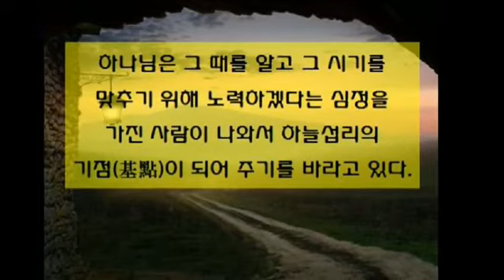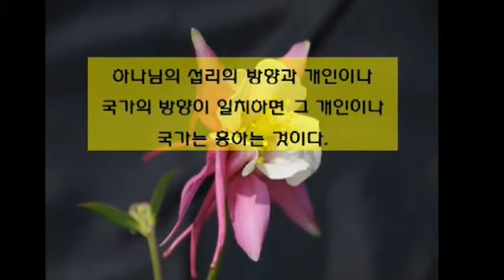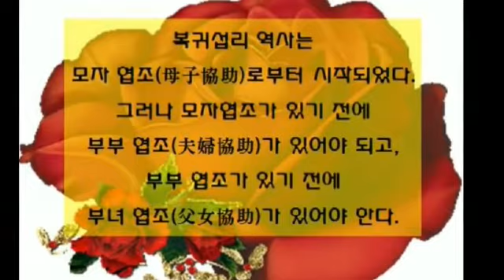뜻길과 성가의 만남 - 뜻길과 성원의 은사